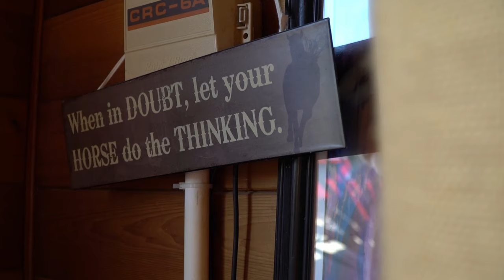The Power of Horses feat. Jaycee Dugard | Seen Through Horses Campaign 2022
Healing doesn’t have to happen alone. Listen to stories of how horses have helped people through life and some of the most unthinkable traumas.

Jaycee Dugard is truly an embodiment of strength and resilience. At just 11 years old, Jaycee was abducted while walking to the school bus and held captive for 18 years. After her rescue, Jaycee and her family found healing and connection through incorporating horses into mental health and trauma services. She immediately realized that horses should be for everybody which led to her founding The JAYC Foundation, an organization that seeks to establish protected spaces for individuals and families supporting their healing, growth, and resiliency while connecting with these magnificent animals.

Connie shares her story of healing after her ex-husband took the life of her two children and then himself. Connie turned to healing through mental health services incorporating horses in conjunction with traditional grief counseling. Horses soon became integral to her daily life providing the opportunity for her to make some meaning out of the horrific and tragic loss of her children.

In this video, Jaycee and Connie talk about how horses helped them along their healing journey and why they believe others can benefit through similar programs and services.  They are joined by psychologist Dr. Rebecca Bailey, founder of Polyvagal Equine Institute, who played an instrumental role in Jaycee’s and Connie’s healing journey.

We are incredibly grateful for the support and collaboration from all those who shared their story and who are helping to bring awareness to the Seen Through Horses Campaign.

Join us October 3 - 10, 2022 for the Seen Through Horses Campaign  brought to you by @ZoetisInc  and @ZoetisEquine by fundraising or donating to 50 of our nonprofit charity partners to ensure they can continue to provide these life-changing services to people most in need.

Special Thank You to the JAYC Foundation & Polyvagal Equine Institute.

Thank you to:

Infinity Rising

Produced by
Melissa Cannon Johnson
Brad Johnson

Directed by
Brad Johnson
Danny Drysdale